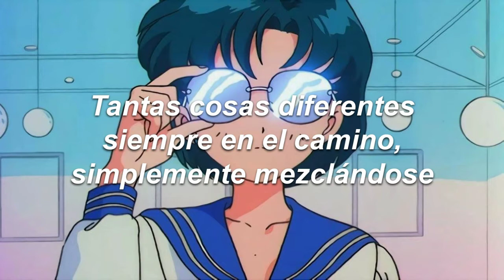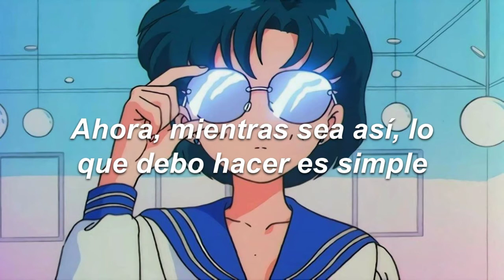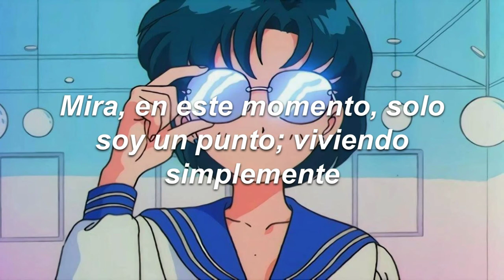Riho Sayashi - 鞘師里保 - Simply Me - Sub. Español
Simply Me. Tercer track del EP debut de Riho Sayashi “Daybreak”.

Parte de la letra en este video representa una traducción literal, por lo que puede no tener sentido.

Agradecimientos a Projecthello.com por el archivo de letras del conglomerado Hello Project y asociados.

Este video no pretende violar las normas de derecho de autor ni es hecho con algún fin monetario, es con fines de entretenimiento.